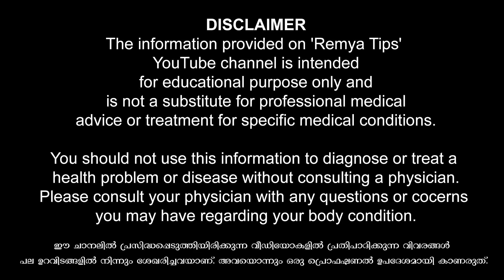നാണം ഇല്ലാത്ത സ്ത്രീകളെ ആണോ നാണം ഉള്ള സ്ത്രീകളെ ആണോ പുരുഷന് ഇഷ്ടം / educational purpose